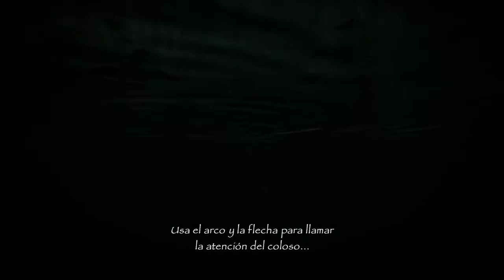5 QUINTO COLOSO-SHADOW OF THE COLOSSUS